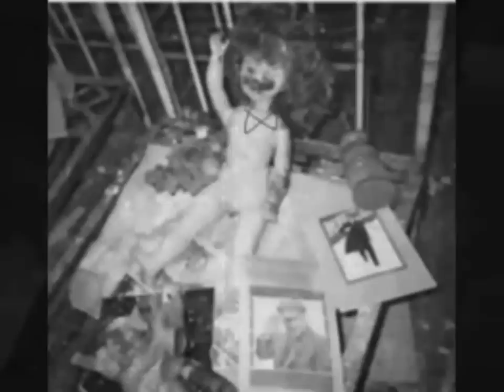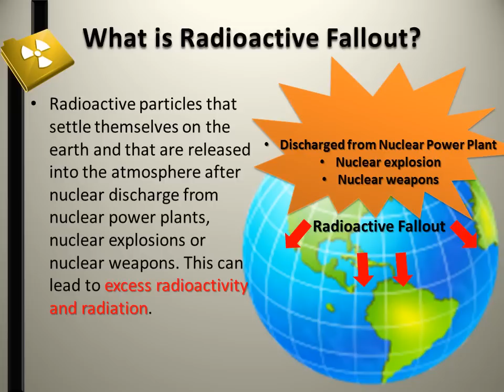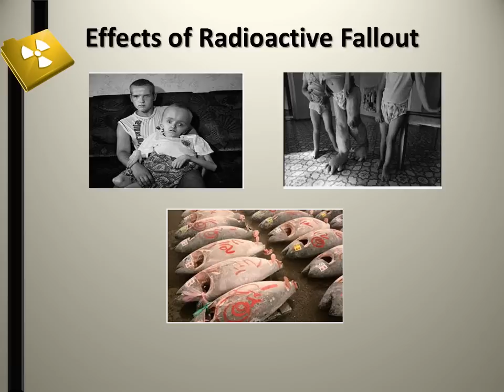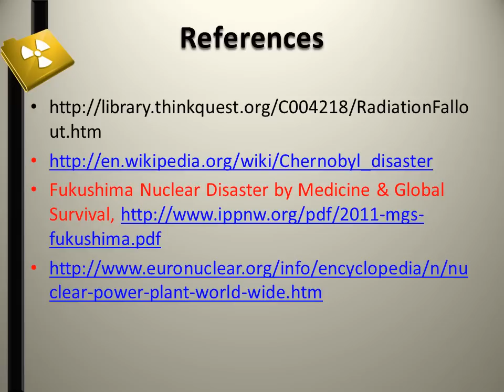Development of Environmental Regime on RADIOACTIVE FALLOUT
This video is created for our project for Environmental and Regulatory Issues on Development of Environmental Regime purpose. This project is a part of completion of Master of Engineering Management in Universiti Tenaga Nasional, Malaysia. Our Environmental Regime is all about RADIOACTIVE FALLOUT. About its dangerous to people, animal and environment.

Therefore, we want to ask your sincere and positive feedback/response on our Agenda Formation for RADIOACTIVE FALLOUT REGIME. We are really need your valuable feedbacks/responses for next step of development of environmental regime i.e. NEGOTIATING AND AGREEING. Your valuable feedback/response is highly much appreciated.

, Uploaded by Tiputopakka on Nov 14, 2008